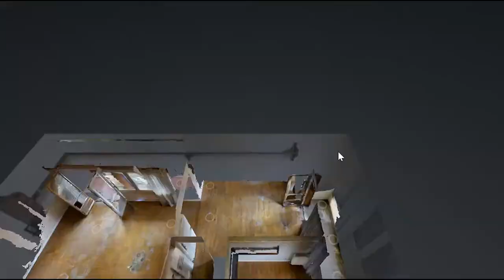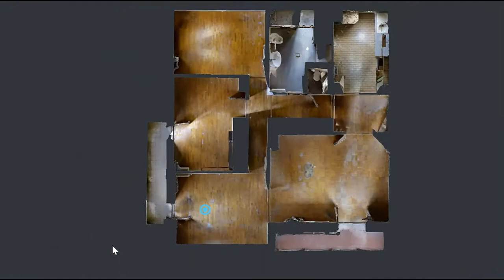SOISY-SOUS-MONTMORENCY (95) | 4 PIECES DE 90,14 m² + BOX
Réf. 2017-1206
6 rue du Petit Gril
Ligne H « Gare de Champ de courses d’Enghien »

Dans un quartier résidentiel, immeuble de 4 étages datant de 1963 situé dans un parc arboré, proche des transports. Gardien. La copropriété comprenant 162 lots.
Bâtiment B, au 1er étage, porte à droite : entrée, double séjour, 2 chambres, cuisine, salle de bains, wc. Loggia. Au sous-sol : cave portant le n° 81. Bâtiment E : parking portant le n° 27.

Consommation énergétique : F

Charges annuelles : 1 748,52 €

Mise à Prix : 154 000 €

Consignation : 30 800 € par chèque simple à l’ordre de Maître JACQUIN-KALFA

Visites : 26/04 de 14h à 16h, 5 et 13/05 de 10h à 12h

R. JACQUIN-KALFA, Notaire